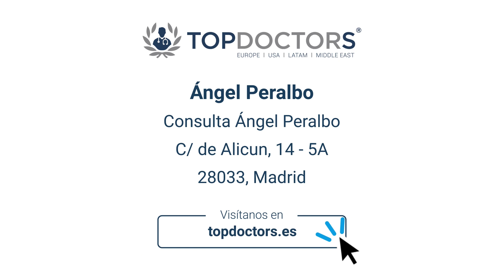¿Cómo afrontar la Navidad si la situación ha cambiado? - Entrevista a Ángel Peralbo | Top Doctors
Para algunas personas la Navidad incluye compromisos, implicaciones familiares y sociales, pero no todas lo viven con la misma emoción. En ocasiones, la pérdida de un familiar, la soledad en un lugar lejano o la falta de calor y de seguridad que desprenden algunos hogares hace de estas fechas un momento no deseado.

En esta entrevista hablamos con Ángel Peralbo, especialista en Psicología, para conocer algunas formas de afrontar estas fechas para aquellas personas que no les es tan especial. Abarcaremos desde cómo afrontar una situación de fallecimiento reciente, personas que viven solas mayores o personas que se encuentran fuera de sus hogares por primera vez.

El especialista Ángel Peralbo Fernández es licenciado en Psicología Clínica. En su extensa formación, con relación al Área Sanitaria, cuenta con un posgrado en Psicología Clínica del Niño y del Adolescente, uno en Salud Mental, un Máster universitario en Investigación de Psicología y formación específica en Hipnosis y manejo de situaciones especialmente delicadas, antiguas o presentes, desde un abordaje emocional, cognitivo y conductual. Con relación al Área de Empresa, posee un Máster en Gestión Comercial y Dirección de Marketing y un Máster en Coaching Ejecutivo.

¿Quieres saber más consejos para afrontar la Navidad en situaciones complicadas o no tan deseadas? Visita el perfil de Ángel Peralbo